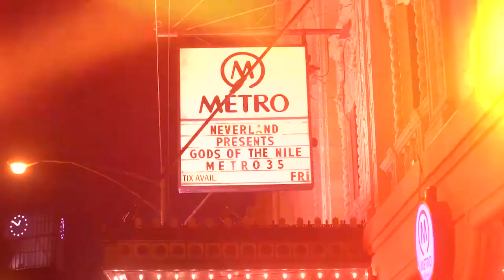MarketDays2017 BehindTheScenes FINALEDIT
Behind the Scenes footage from Neverland's "Gods of the Nile" event at Chicago Market Days in August 2017.

Instagram.com/NeverlandParties